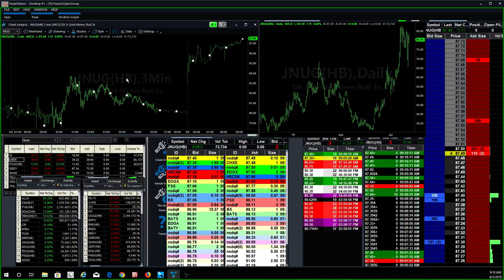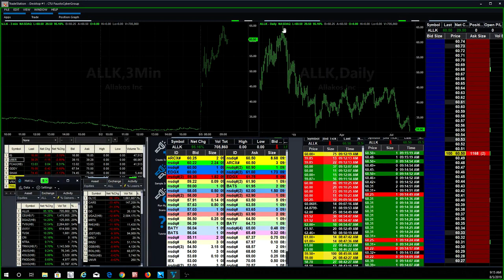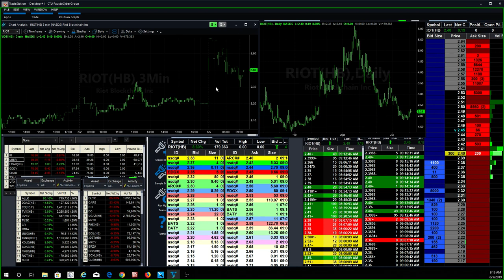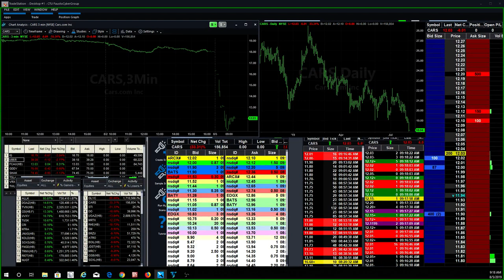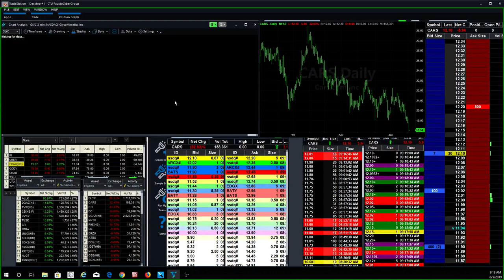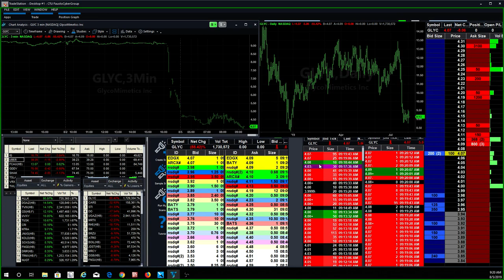How did Fausto know to sell his Swing trades last week before today's Stock Market Crash?